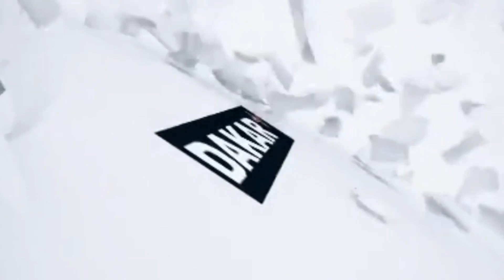Lions of Africa : réclame le soutien de l’Etat du Sénégal